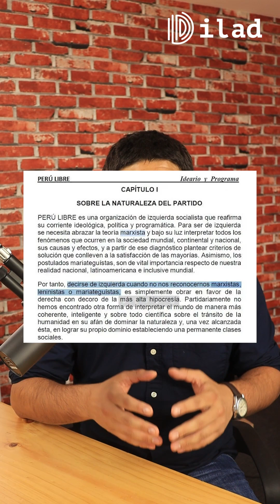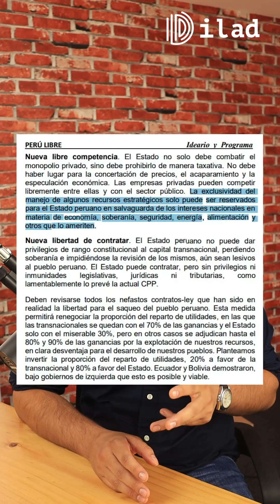Columna ✍️ | La izquierda peruana: ¿peligro antidemocrático? 🤔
📣 Oscar Balladares, director ejecutivo de ILAD Media, alerta de que la izquierda antisistema está organizando nuevas movilizaciones. 🔴 Asimismo, cuestiona la existencia de partidos antidemocráticos y sostiene que la izquierda caviar es siempre funcional a los grupos radicales.